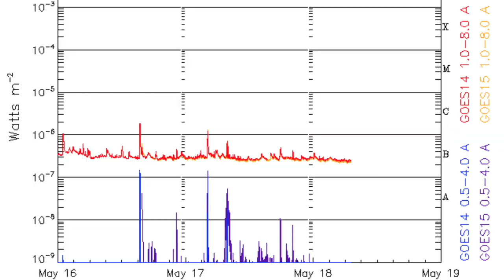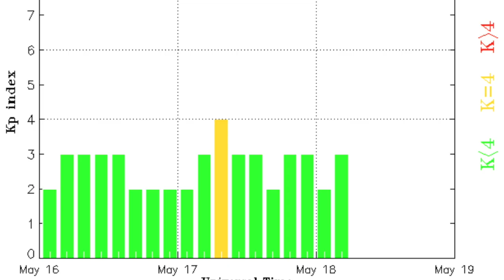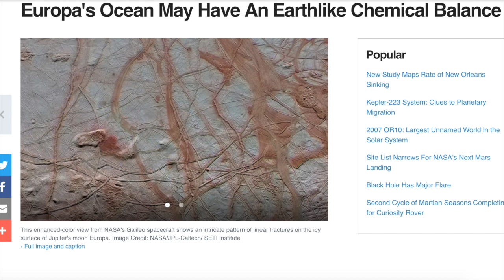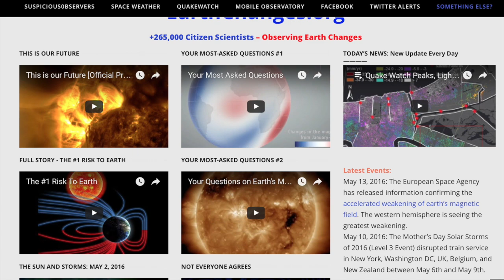Earthquake, Incredible News Articles | S0 News May.18.2016